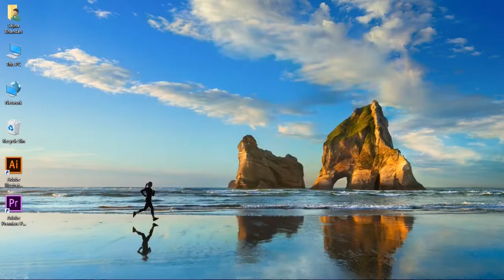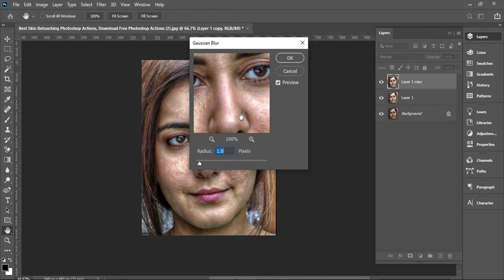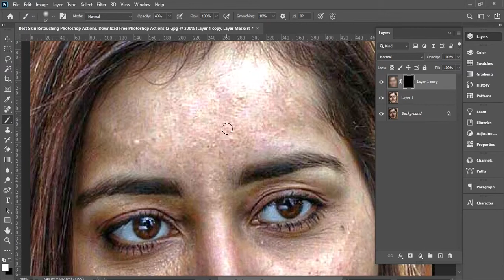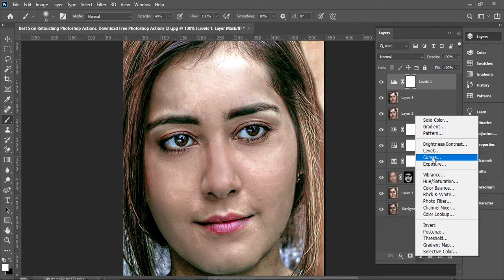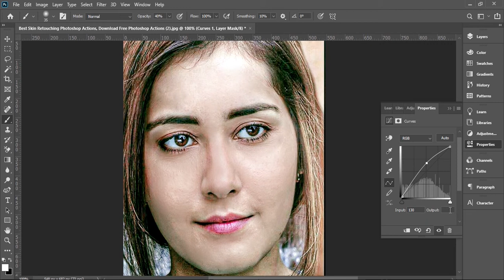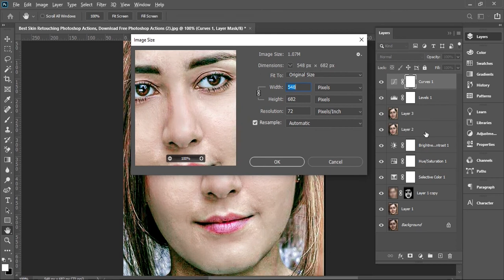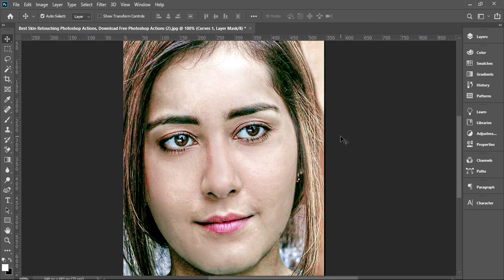Skin Retouching; Face Smooth - Photoshop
This tutorial is all about How to retouch skin using the High Pass and Gaussian Blur Technique in Photoshop.